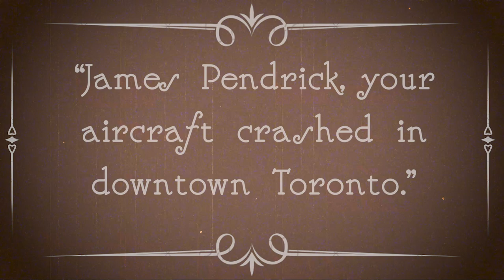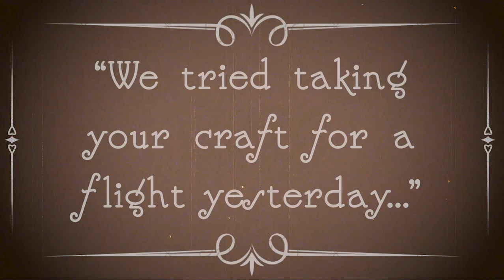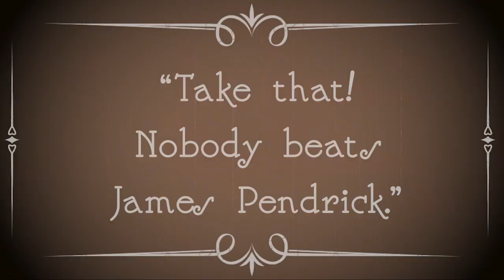What if Murdoch Mysteries was a Charlie Chaplin-esque silent film?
Murdoch is awakened from his dream by George Crabtree, warning him about a flying machine in the airspace over Toronto. They rush outside, only to see it crash into a building. Their investigation leads them to James Pendrick, the inventor of the flying machine, dubbed the Pendrick Arrow. American Spies who want the new technology have stolen Pendrick Arrow and are willing to do anything to win. The race is on for Murdoch to retrieve the Arrow first.

➤ As the series gears up for its milestone 200th episode, this video takes us back to the first episode to be officially broadcast by CBC: "Murdoch Air":

Murdoch Mysteries' holiday hiatus ends January 6, 2020, with many more big secrets to uncover. So far in Season 13 of Murdoch Mysteries, Detective William Murdoch (Yannick Bisson) has solved gruesome and bizarre murders in Toronto, and Crabtree has met his long-lost father (played by guest star Colm Feore).

If you haven't had a chance to watch Murdoch Mysteries, here is a primer with essential catch-up episodes